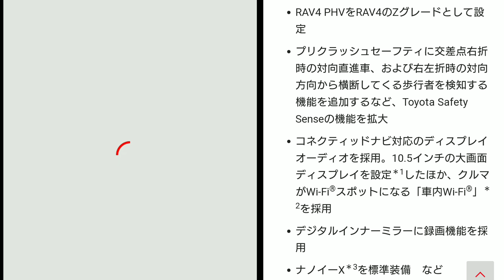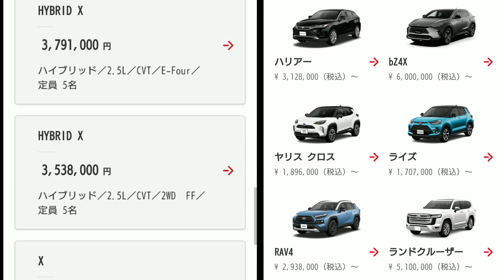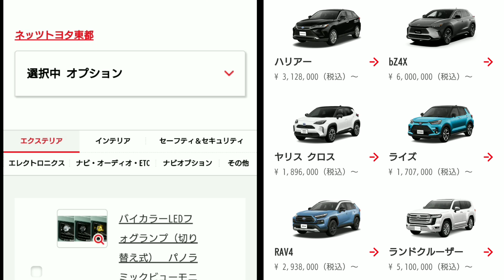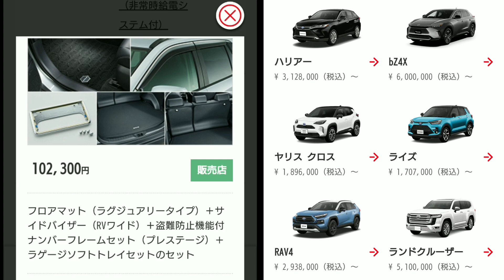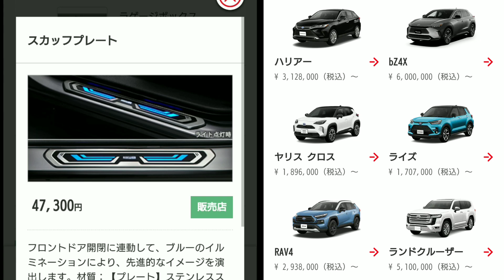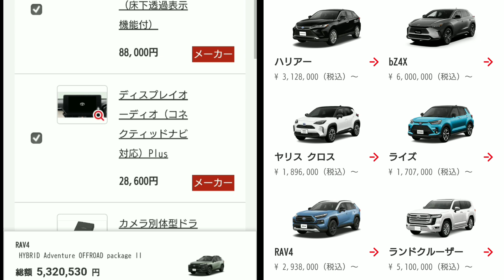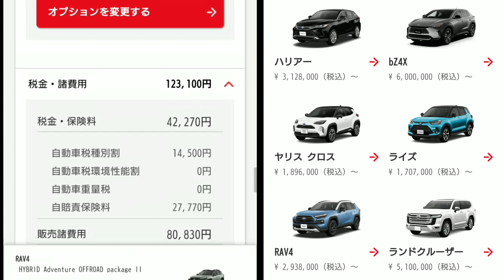【新型RAV4】Adventure“OFFROAD package II”見積り！新オプション、最新納期を紹介！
➡︎トヨタ自動車は、2022年10月4日、ミドルクラスSUV「RAV4」を一部改良し「Adventure」グレードの特別仕様車「Adventure“OFFROAD package II”」を設定して発売。
今回は、新特別仕様車のハイブリッドを見積り、改良内容、お勧めの新オプション、予想値引き額、最新納期について紹介してみた。